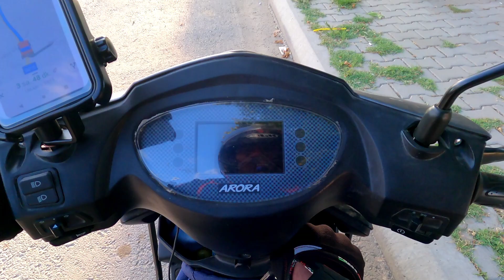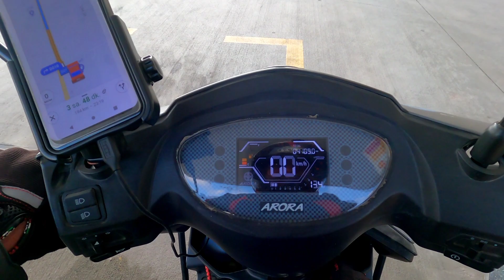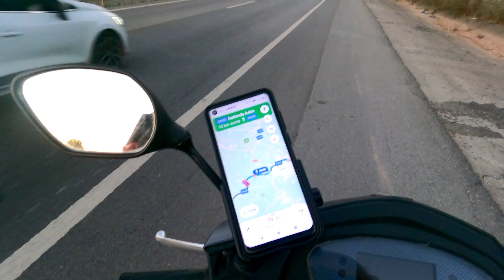KARASU / SAKARYA / İZMİT Arora 50cc Türkiye Turu